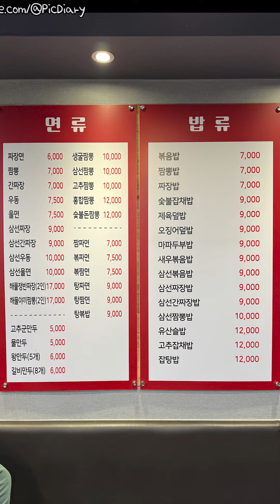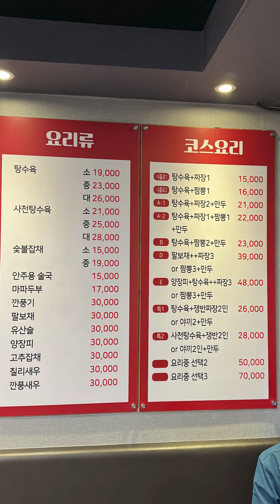240329 / 오후청 / 대전 서구 탄방로7번길 90 / 코스 A1 21.000원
[이름] 오후청

[주문] 코스 A1 21.000원

[주소] 대전 서구 탄방로7번길 90

[날짜] 240329

오후청 코스 A1 21.000원 대전 서구 탄방로7번길 90